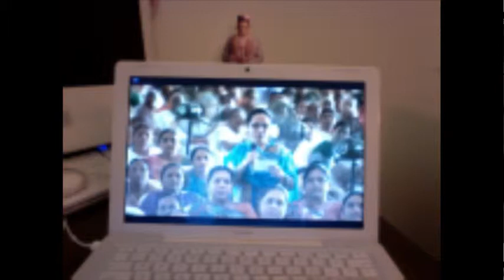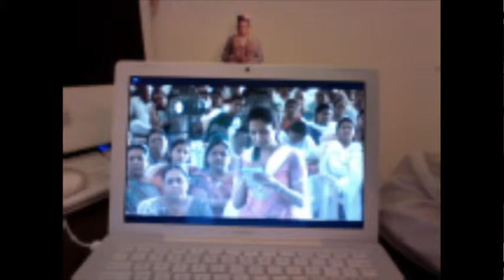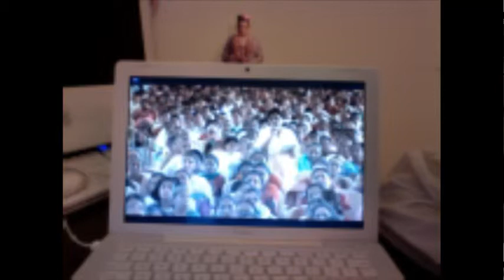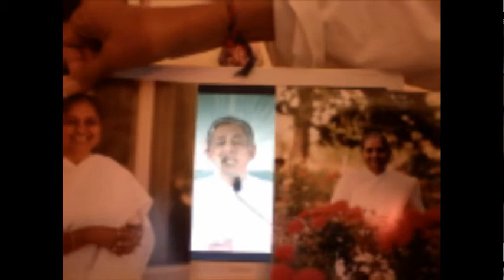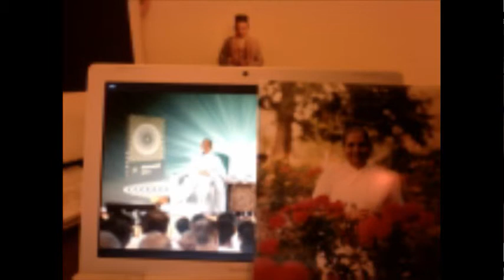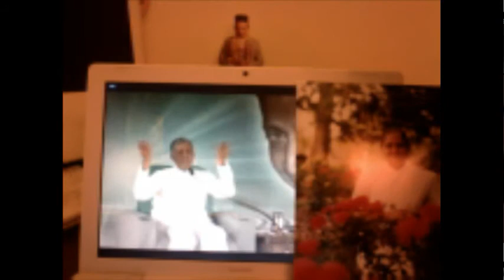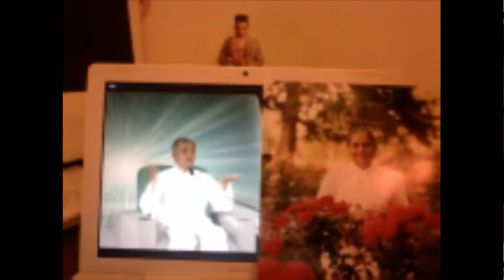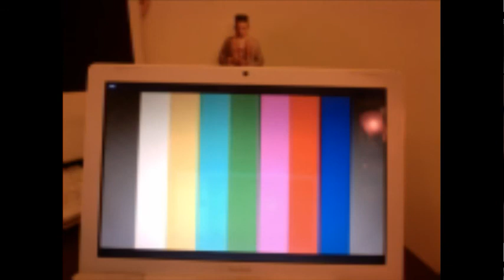Gnani Purush Dadashri: Parayan: English: Aug 29 2014: Morning: QA :Aptavani 7:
QA Session followed by Samayik on Faults and Kashayas with Spiritual Colleagues.